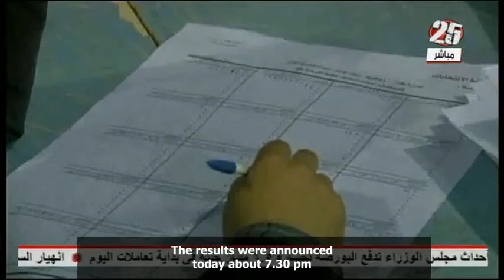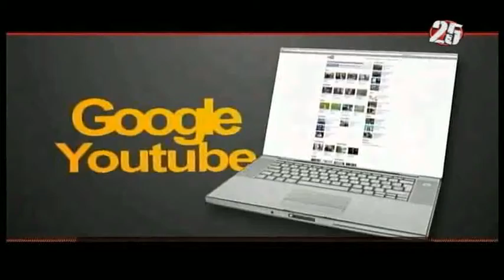Kol Youm (Everyday) 18 12 2011